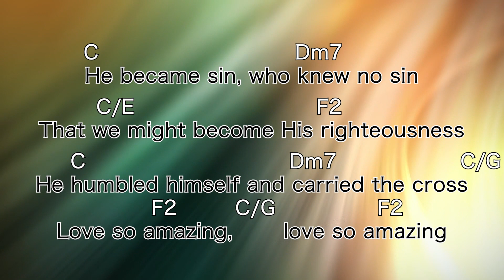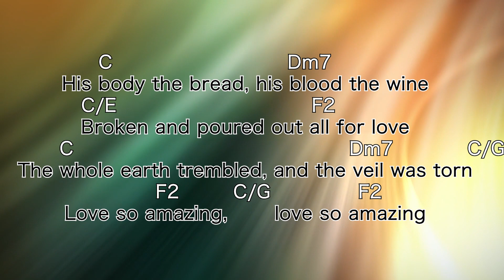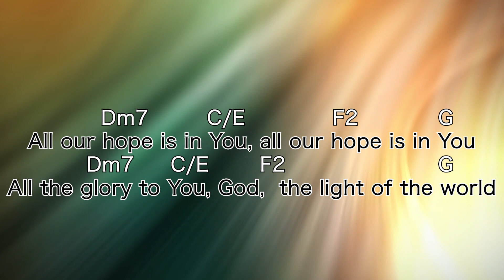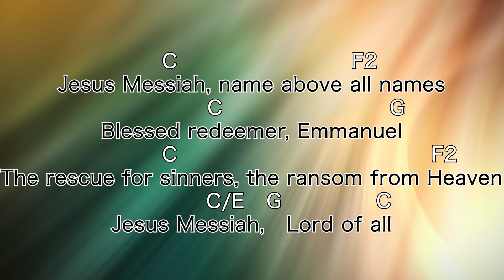Jesus Messiah Key of C with Lyrics and Chords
Song: Jesus Messiah
Composer: Chris Tomlin, Daniel Carson, Ed Cash & Jesse Reeves

This song is not my own composition.

This Track / Song / Karoke was reproduced and played by me using Garageband Mac/IOS. All in MIDI (Musical Instrument Digital Interface).

All the musical instruments used in this track are the default musical instruments found on the sound library  of the said DAW and some other free plug ins such as Mainstage and etc.

Lyrics and chords are provided in this track so other musicians may it be beginner to intermediate can learn the song easily.

I made/reproduce this track to help Worship Singers who want to practice  or sing the song but cannot sing the original key as performed by the composer.